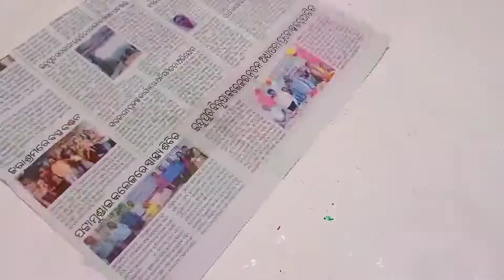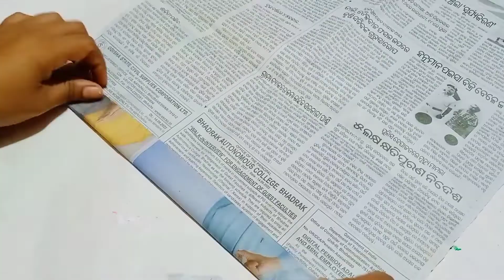Unique Flower Vase Making With Balloon And News Paper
flower vase
flower vase with balloon
Newspaper craft